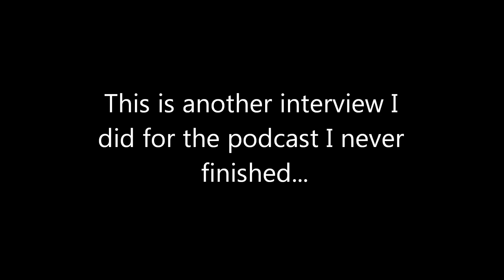The Jake Williams Show - Luke Moyer Pt. 1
I sat down with Luke awhile ago to interview him for that podcast I never did. Regardless this was a fun interview I did with one of my best friends and a guy I've known my whole life.